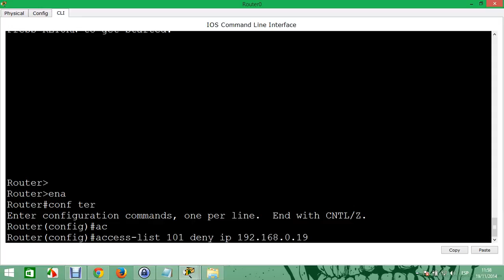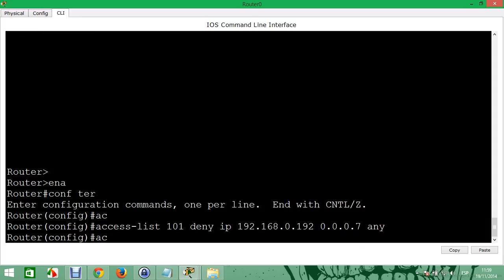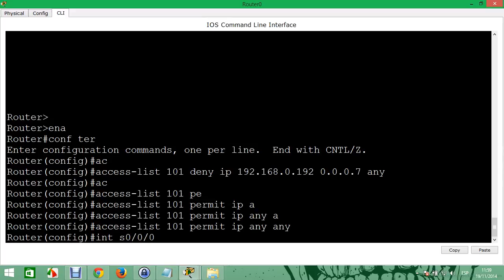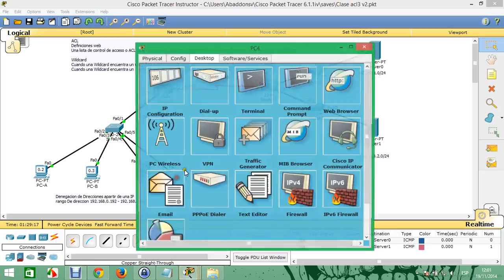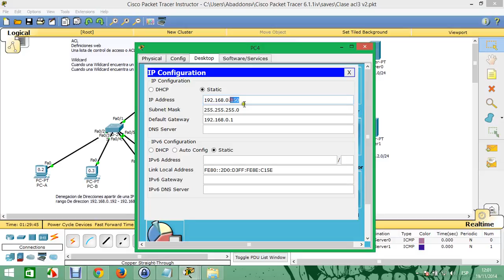ACL Denegacion Rangos IP